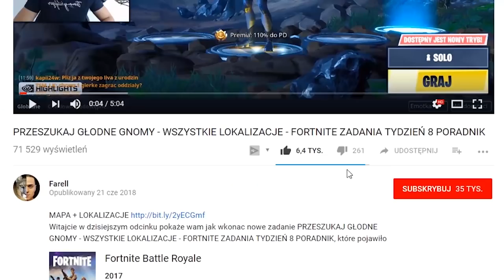🍰ZATAŃCZ PRZY RÓŻNYCH TORTACH URODZINOWYCH - WSZYSTKIE LOKACJE URODZINOWE ZADANIA FORTNITE PORADNIK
Znajdz mnie!